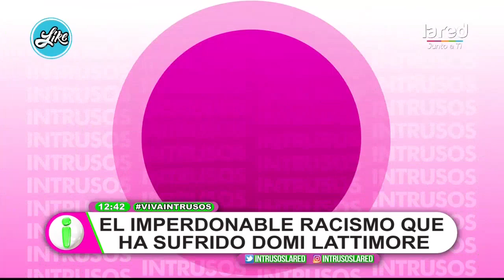Uno fue en el reality: Domi Lattimore reveló los momentos más fuertes de su vida